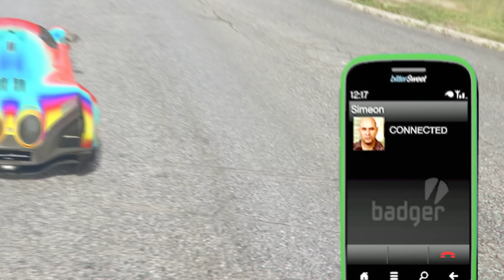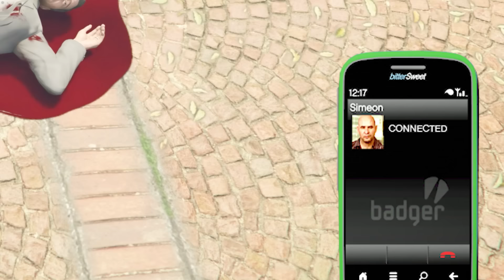$100,000,000 TESLA in GTA 5!